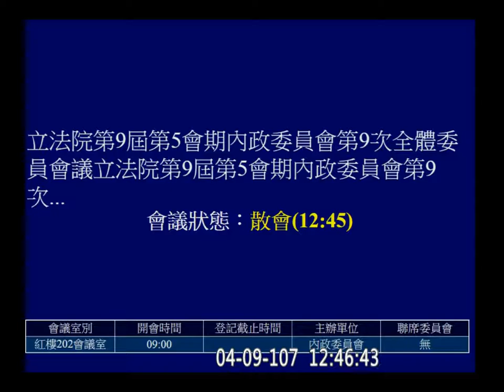2018 04 09 國家安全法 內政 f-11329 【立法院演哪齣？】